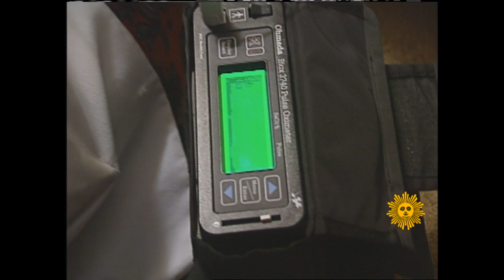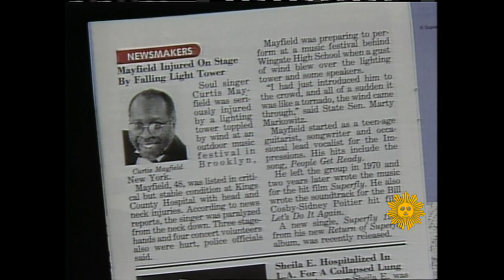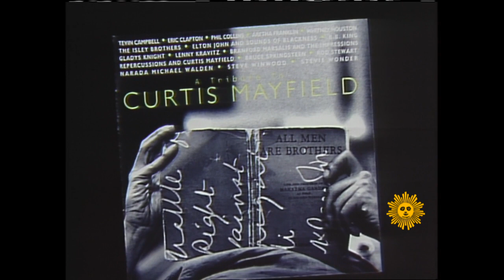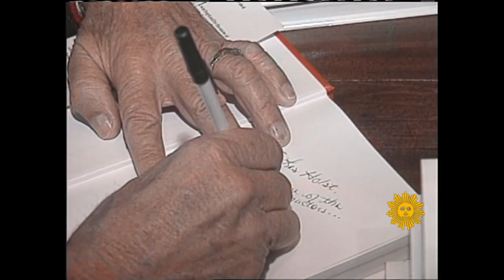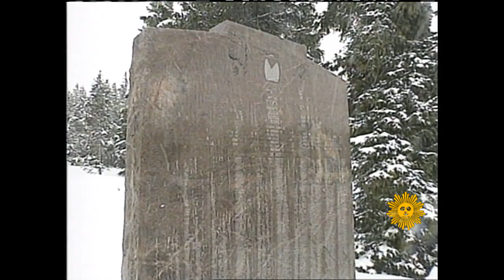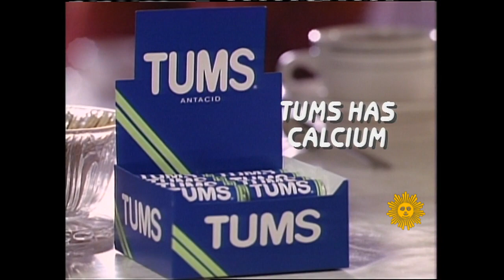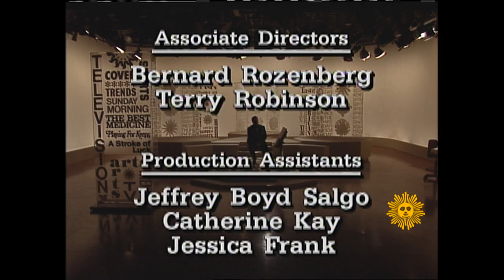Full episode: "Sunday Morning," 04/10/1994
Watch Charles Osgood's debut as host of CBS' "Sunday Morning," originally broadcast April 10, 1994. Features include: Terence Smith on doctors who still make house calls; TV critic John Leonard reviews the PBS series, "Middlemarch"; Randall Pinkston profiles Curtis Mayfield, several years after an accident left the singer paralyzed; Martha Teichner on the U.S. Army's World War II ski patrol, the 10th Mountain Division: Ray Brady on stock market fluctuations; Tim Sample on making maple syrup in Maine; Osgood on struggling pro golfer Mike Donald; and scenes of wildflowers in Texas.